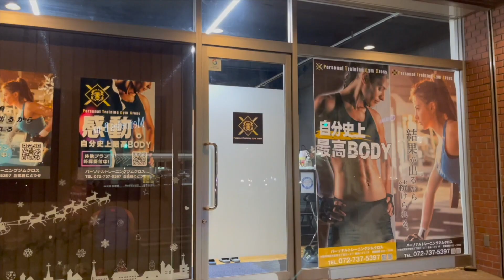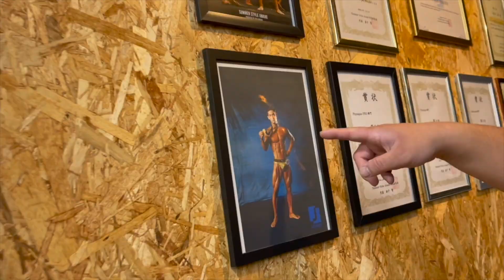【異種格闘技戦】アンチ共俺の強さ見せてやる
☆株式会社NOJ
☆甲田技建工業（株）
☆株式会社 Y’s GARAGE
⭐︎株式会社Waplus
⭐︎株式会社M-Bridge
⭐︎株式会社ORRES
⚪︎介護・福祉NAVI
⚪︎かたづけくまさんのトータルアシスト
⭐︎株式会社青い鳥